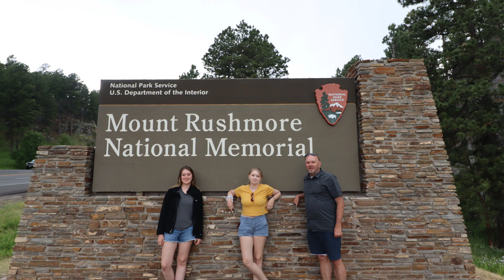Mount Rushmore National Memorial 4th of July celebration with FIREWORKS! and President Trump!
Decided to visit Mount Rushmore on July 3rd for the fireworks and later learned that President Trump was going to be there.  All the better and a lot of fun!